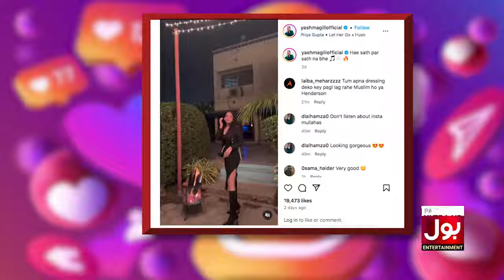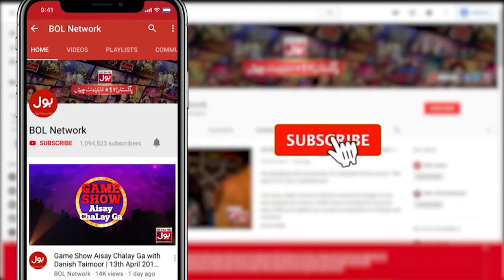Yashma Gill Viral Photo In Expensive Short Dress | Celebrity News | BOL Entertainment